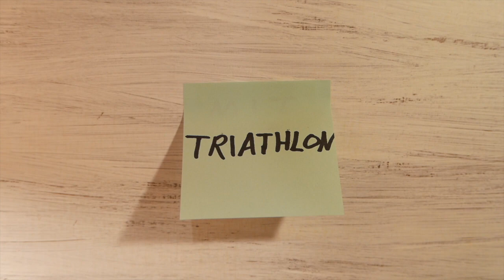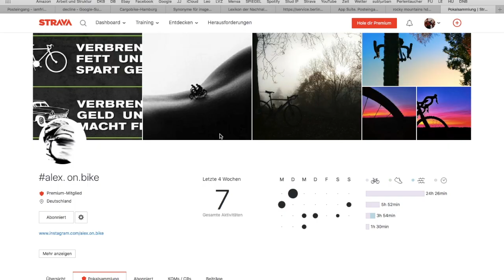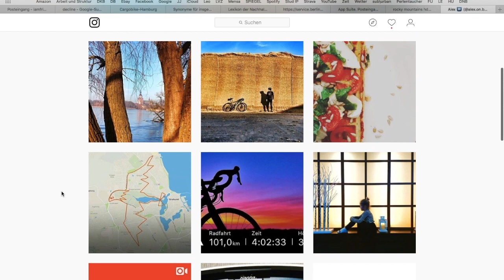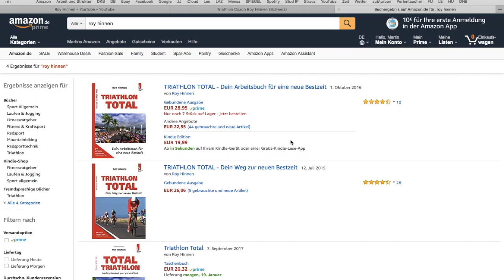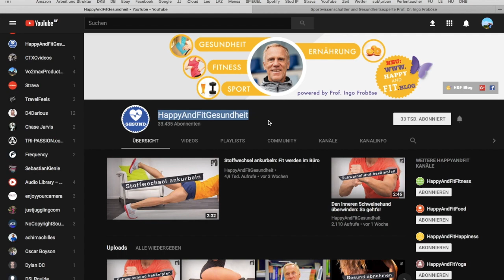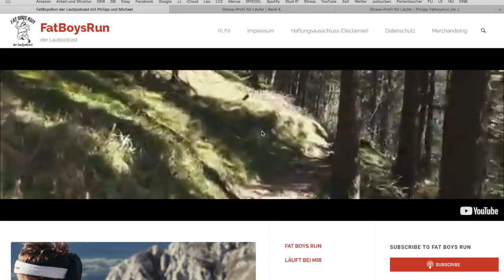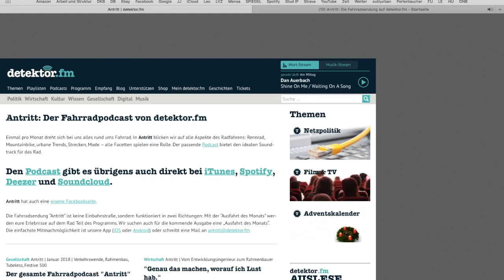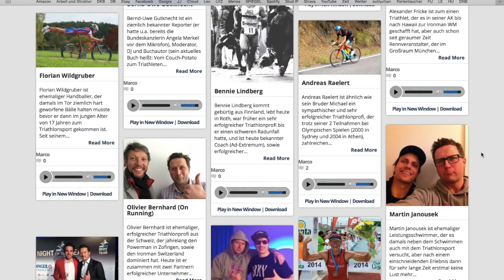Triaby -Die Anderen: Roy Hinnen, Vegan Cyclist, Dr. Froböse, Fatboysrun, Antritt, Triathlon-Podcast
Ich bin ein großer Fan von:
Roy Hinnen; Prof.Dr. Ingo Froböse; The Vegan Cyclist; Fatboysrun; Antritt bei Detektor FM und dem Triathlon-Podcast und ihr könnt es auch werden!
Ob auf der Rolle oder beim Langen Lauf ohne diese Menschen würde ich nie so weit kommen, aber auch über das Thema Sport hinaus geben mir die Macher dieser Kanäle ein gutes Gefühl. Einfach mal testen!